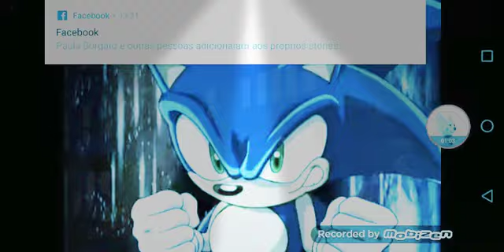Sonic vs sombra